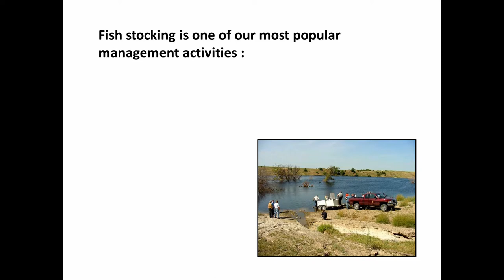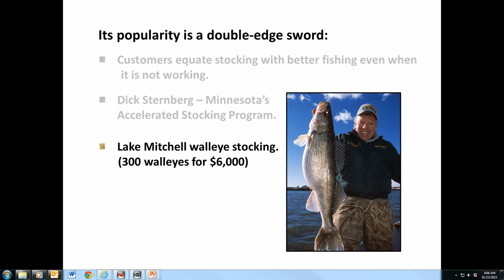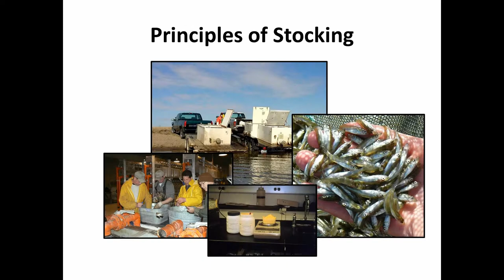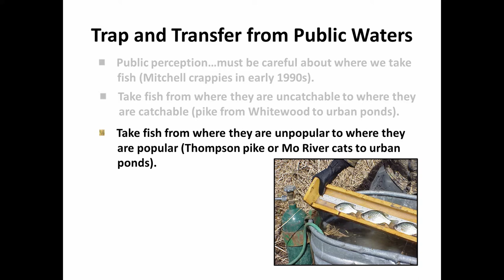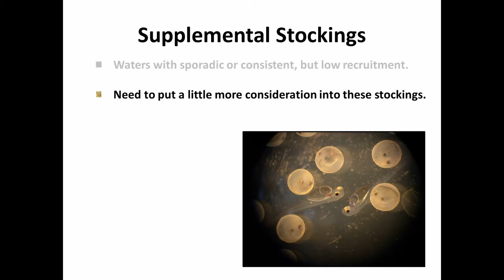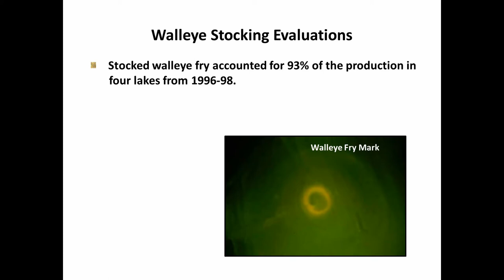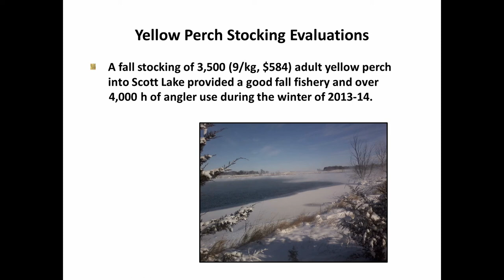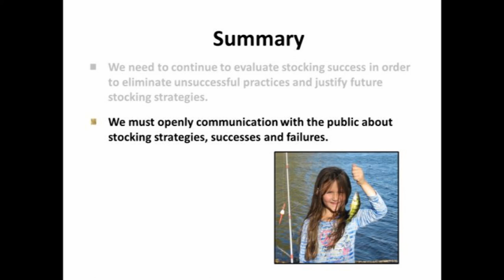Fish Stocking 101 jan 15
An informational presentation to the SD GFP Commission regarding fish stocking in South Dakota.